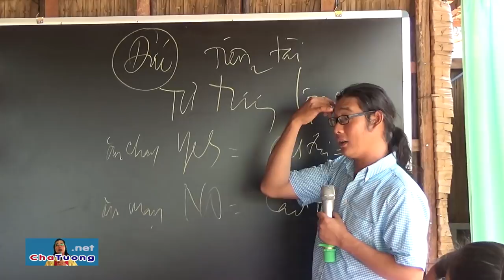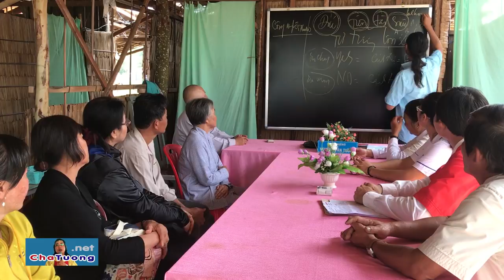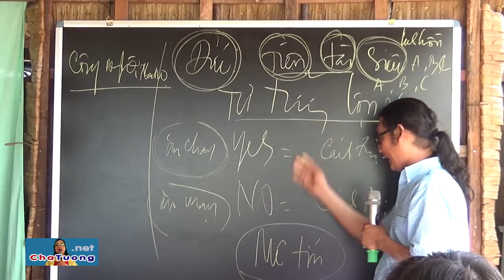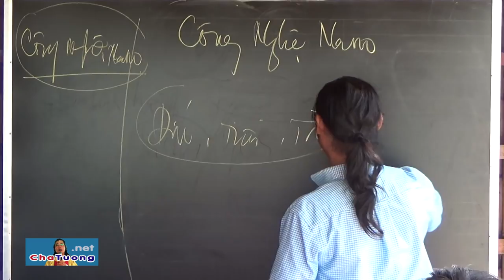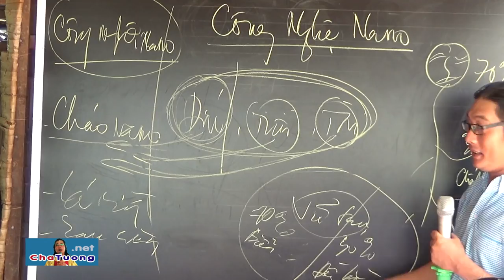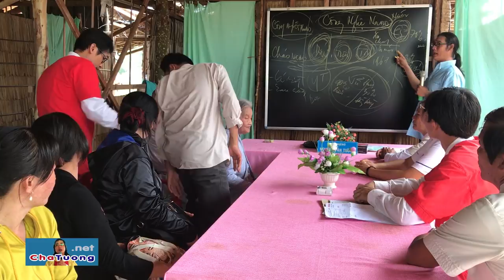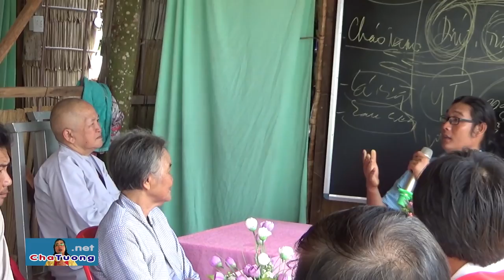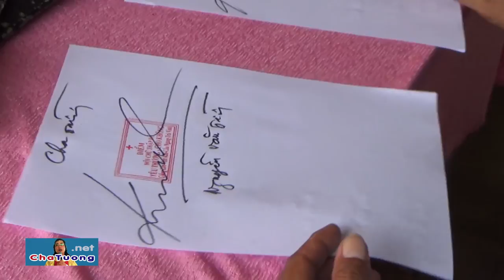SƯ THẦY (TIỀN GIANG) DẪN PHAN THỊ BÉ ĐẾN CHỮA BỆNH UNG THƯ (28.10.2018) | Cha Phêrô Nguyễn Văn Tường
- Cha Tường dạy PHƯƠNG PHÁP CHỮA UNG THƯ, NAN Y BẰNG CÔNG NGHỆ NANO: sử dụng ĐỨC, TIỀN, TÀI ĐỂ CHỮA UNG THƯ
- Sư Thầy Phúc Huệ (Chùa Minh Sơn - ấp Long Thạnh, xã Long Bình Điền, huyện Chợ Gạo, tỉnh Tiền Giang) dẫn phật tử Phan Thị Bé đến Cha Tường để chữa bệnh ung thư cổ tử cung, thóa hóa cột sống, viêm dạ dày,...

🚑 BAN DIỆN CHẨN CỦA PHÒNG KHÁM NAN Y "YÊU THƯƠNG - CHO KHÔNG":
1. Y SỸ Magarita Thanh Tâm Phạm (Trưởng phòng khám)
2. LƯƠNG Y PETER Võ Duy Tiến (Phó phòng khám)
3. LƯƠNG Y Giuse Nguyễn Tấn Thanh (Phó quản nhiệm)
4. LƯƠNG Y Dominico Phạm Văn Tây
5. LƯƠNG Y Maria Nguyễn Thị Tiếng
6. LƯƠNG Y Maria Nguyễn Thị Hạnh